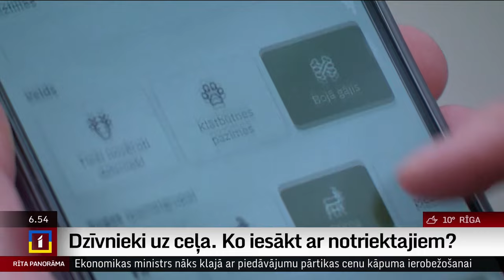Dzīvnieki uz ceļa. Ko iesākt ar notriektajiem?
Mazuļi ir paaugušies, vienam otram vēl ir vairošanās laiks, un notiek aktīva barošanās uz ceļu malās esošajiem laukiem. Šie ir iemesli, kāpēc rudenī dzīvnieki uz ceļiem ir manāmi gana daudz. Ko iesākt, ja notikusi automašīnas sadursme ar dzīvnieku?